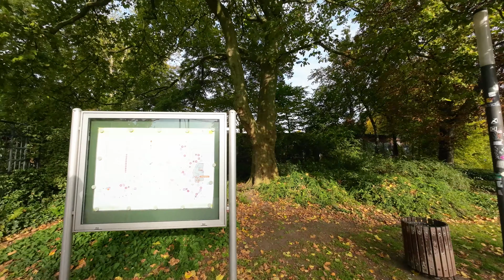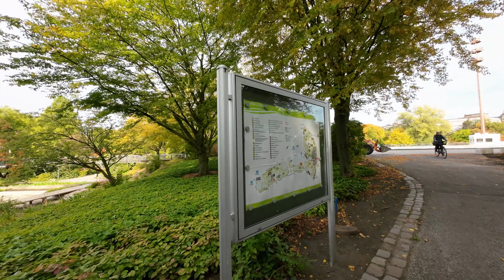[4K] Große Wallanlagen - A large and beautiful park in Hamburg.